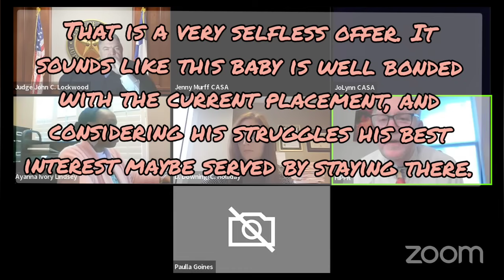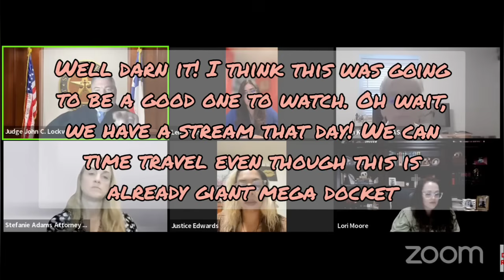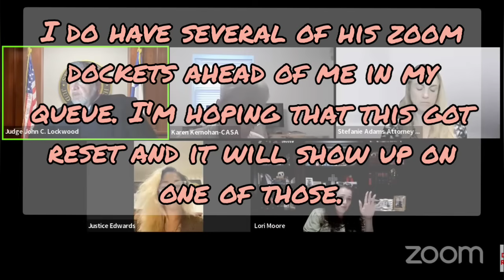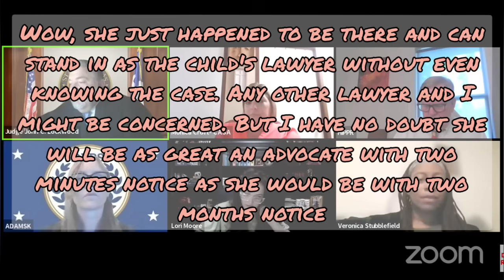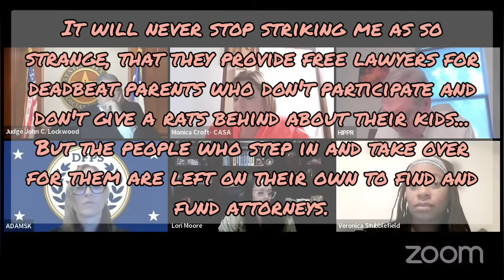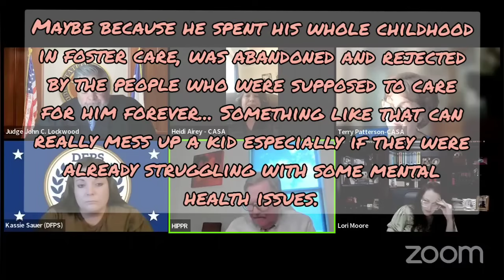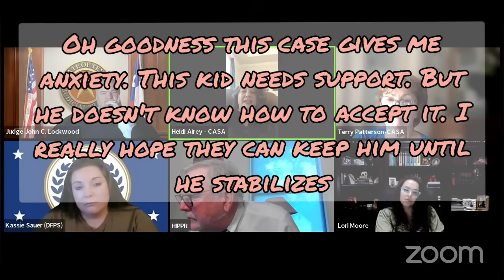Judge Lockwood Mega Docket - Part Two